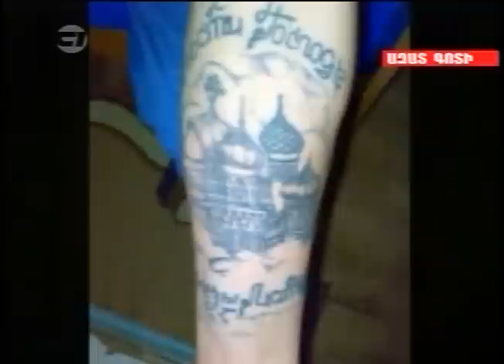A. G. T.